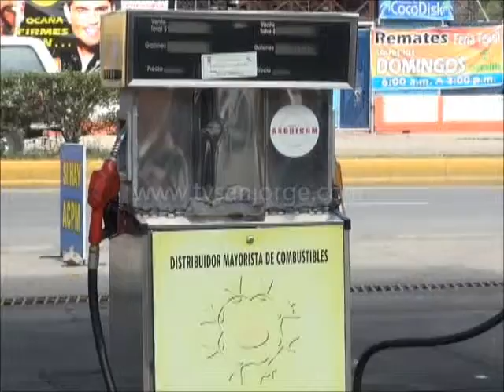A mediados del mes de agosto se reanudaría la venta de combustible venezolano